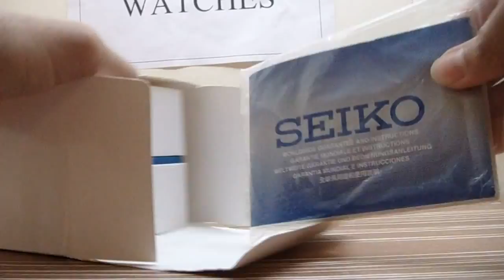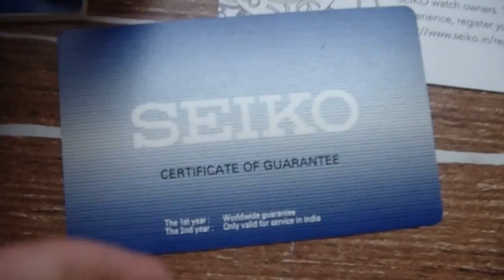Seiko 5 Automatic Watch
Seiko 5 sports automatic watch.
A simple watch.
Totally made in Stainless steel.
Hardlex crystal both on the front as well as the back.
Large exhibition window at the back to show the movement.
It has Seikos in-house 7s36 movement.
23 Jewels movement.
3 hands and a date window.
Single crown for all adjustments.
Medium size watch, good for small or medium size waist.
Good bracelet, does not catch the hair.
It is little heavy.
A diver's watch.
It has a unidirectional bezel.
The bezel is very precise in movement.
120 clicks, counting the half a second also.
Tight bezel movement and no play at all.
All three hands have Lumebrite "lume" on them.
The lume is bright and lasts for atleast 8 hours.
The hour markers also have the same lume, quite bright.
It feel good on the wrist. Every day watch.
Goes well as a dress watch and for a sporty look.
It is 100m water resistant.
This is my 5th rank watch if we take into consideration my top 20 watches.
Purchased in 2009 in India.

Please click "like" if you like the review and find it useful.